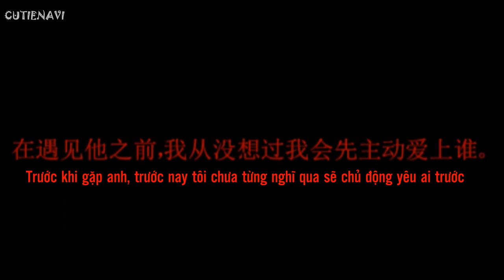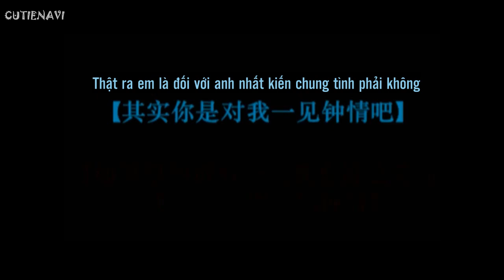[Thiên Khải Shortfilm] FMV Yêu Anh Từ Cái Nhìn Đầu Tiên